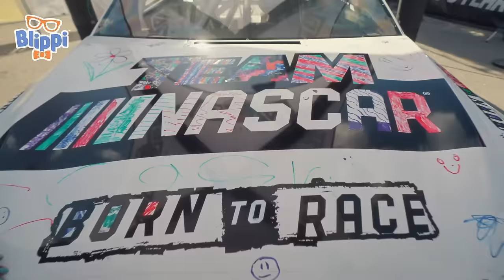Blippi and Meekah's Opposite World 🤔 Blippi | Educational Kids Videos | After School Club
It's Opposite Day! Blippi and Meekah celebrate by wearing opposite-colored outfits and doing as many things the opposite way as they can!

Come explore the wonderous world with everybody's best friend, Blippi.

📢 SOCIAL MEDIA 📢

⭐ Timestamps ⭐

00:00 Opposite Day
14:50 Blippi And Meekah Construct A Friendship
30:05 Blippi In My Classroom Visit
45:52 Blippi and Meekah Work the Race Track
01:02:30 Blippi and Meekahs Need For Speed
01:15:45 Blippis Get Up Games
01:29:00 Blippi's Pool Day Fun
01:43:41 Fizzy Fun with Blippi and Emily Calandrelli